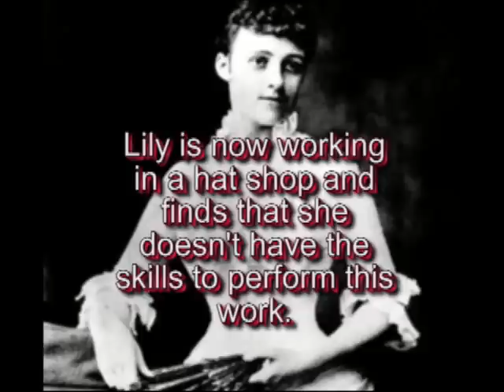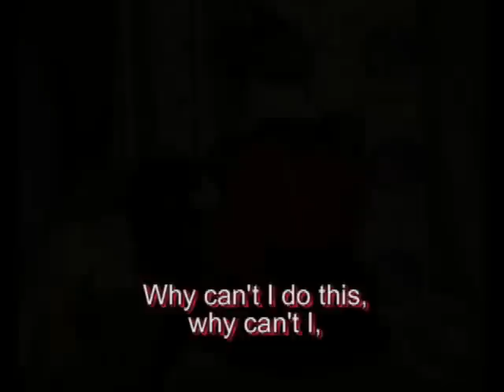How can these hands by Garth Baxter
An aria from Act II, Scene I of Lily, an opera by Garth Baxter